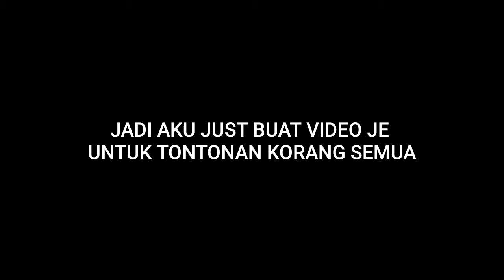PENGUMUMAN PENTING!!! (KENA TENGOK)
Nantikan live minggu depan
Selasa ada live esok okay!!!